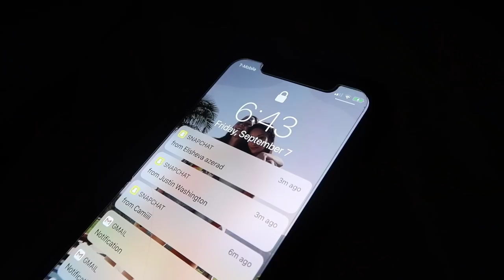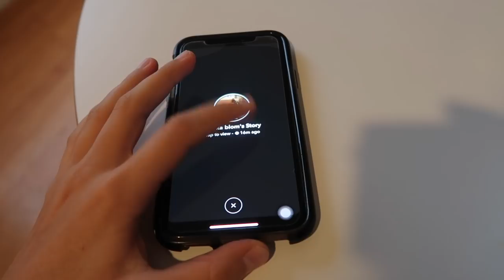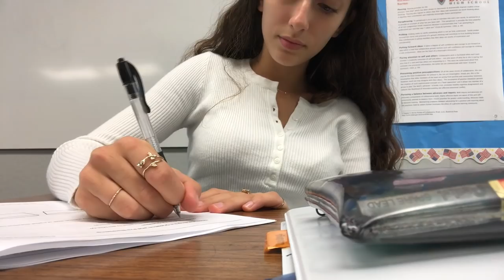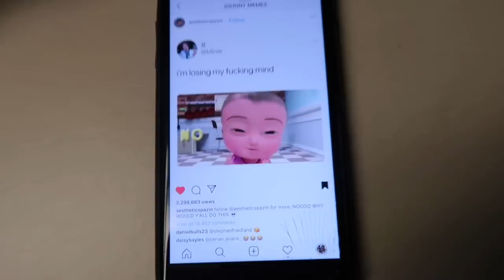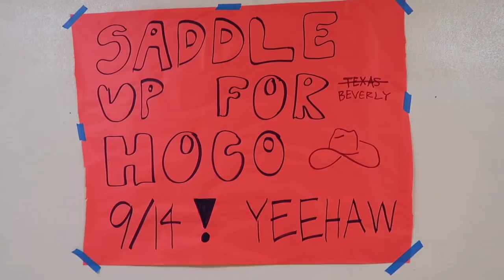DAY IN MY LIFE // SCHOOL EDITION!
Get to class...
Comment to see more vlogs/day in my lives

music